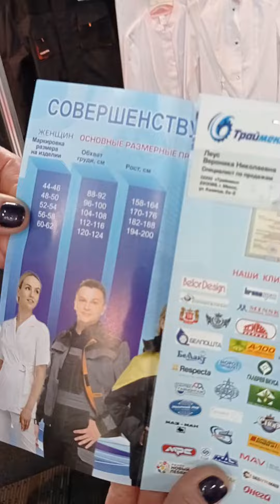Беларусь на выставке